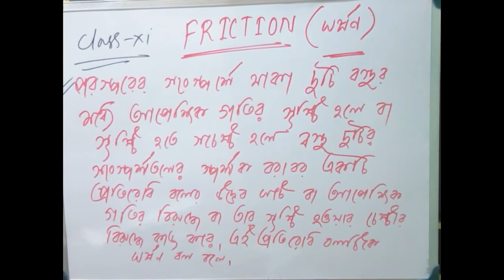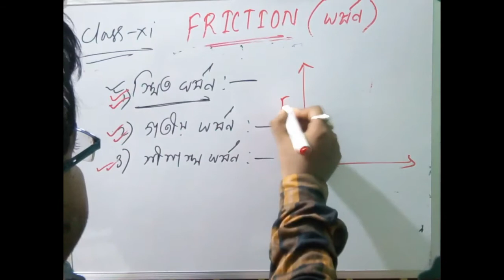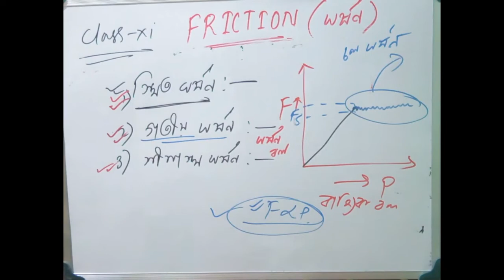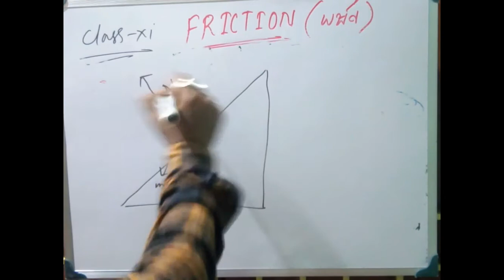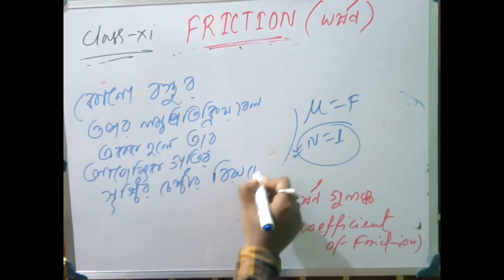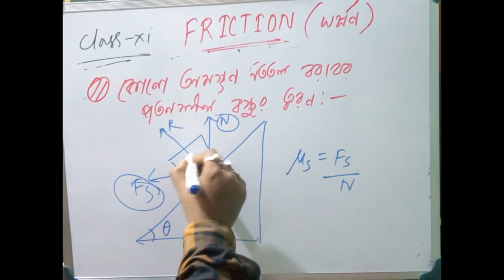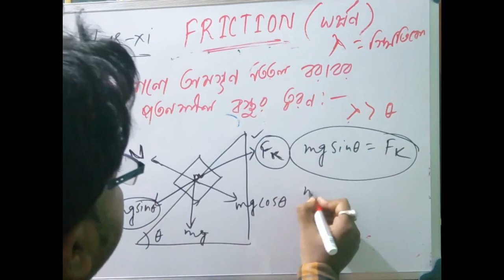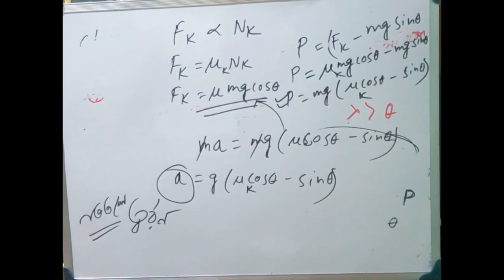Physics class XI:FRICTION(ঘর্ষণ) in bengali part-1 [পদার্থবিদ্যা একাদশ শ্রেণি]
Do you have any problem in physics(Theory problem, math problem)
Contact with me at my whatsapp number-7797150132,
And chat with Science study in bengali whatsapp group..
In this whatsapp group you can chat with Hundreds of physics teachers and well educated students.
So,to connect and join my whatsapp group, please make Science study in bengali prime membership...
This prime membership fees are only 300,throughout the one year...
So,students who want to join my whatsapp group and get any problem solution, quickly, make prime membership in science study in bengali throughout one year...
Physics class xi:FRICTION(ঘর্ষণ) in bengali part-2 [পদার্থবিদ্যা একাদশ শ্রেণি]